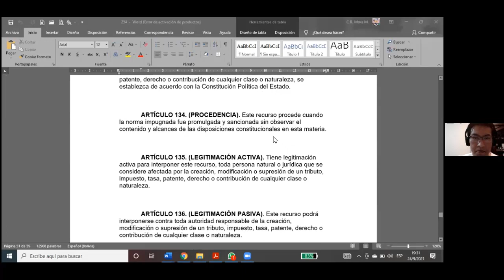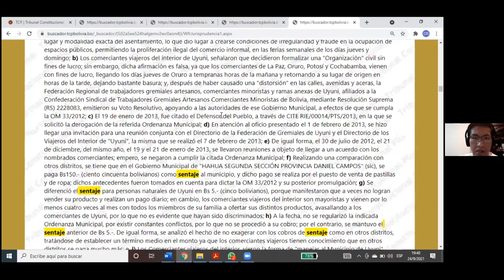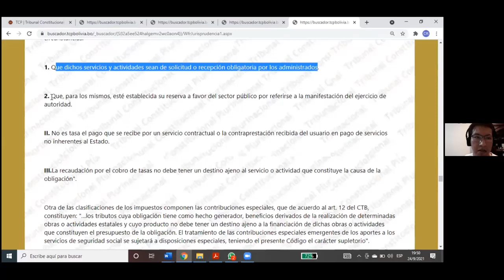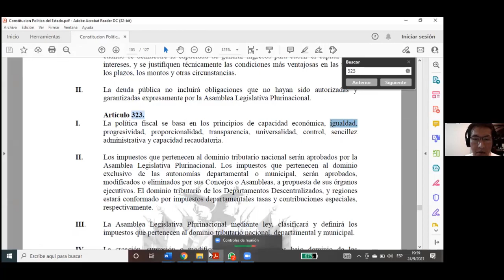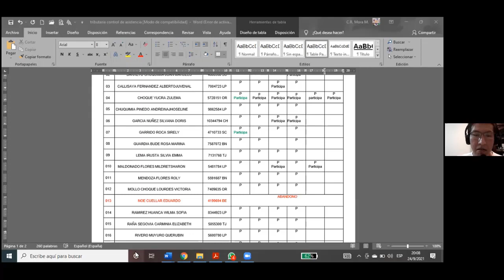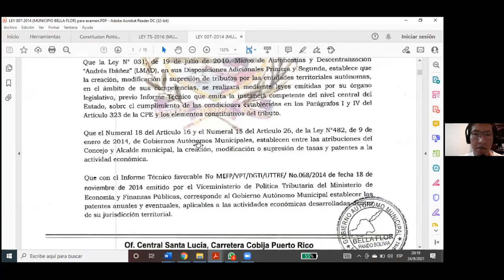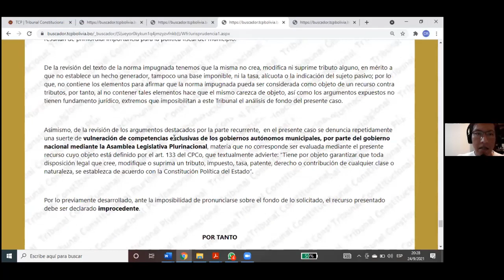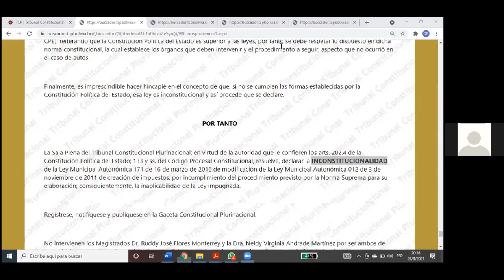3TRIBUTARIA11 SEXTA CLASE EN LINEA